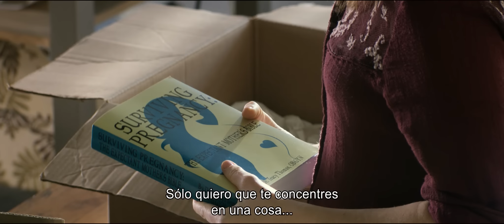YO VI AL DIABLO (Visions)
Eveleigh  está esperando su primer hijo y para dejar una frenética vida atrás, se muda con su esposo David a una hermosa casa en un viñedo. Pero el nuevo hogar la recibe con escalofriantes sonidos y visiones que nadie más puede ver, ni siquiera David. Desesperada por probar que no ha enloquecido, Eveleigh busca la ayuda de médium, quien le cuenta la historia de la casa: un pasado oscuro que podría poner en peligro la vida de su familia.